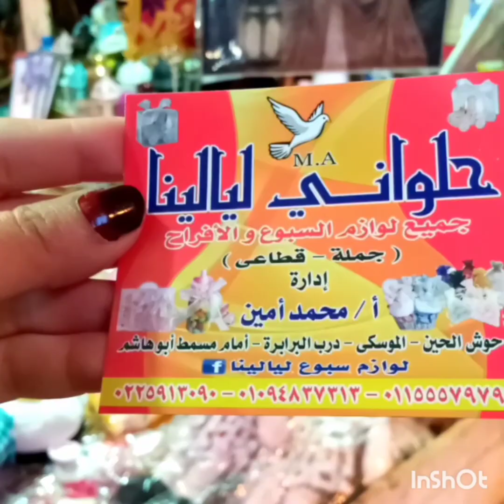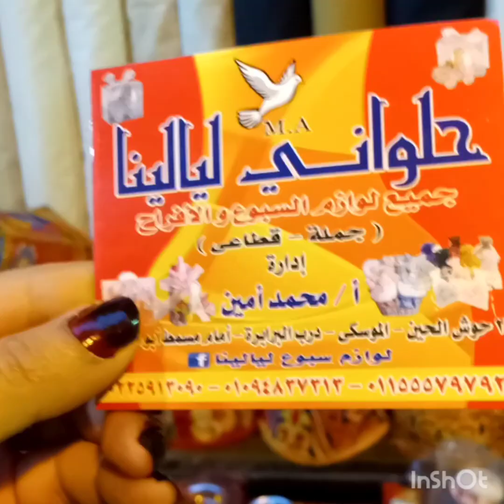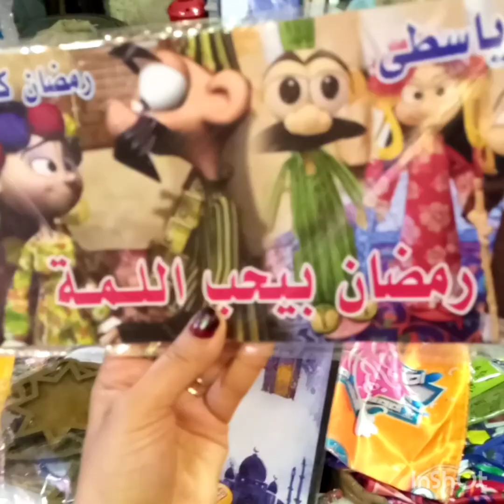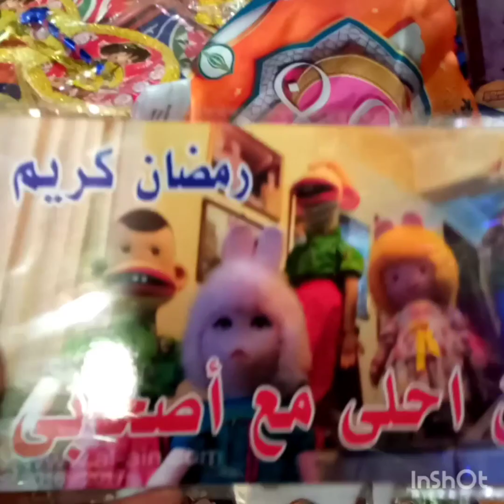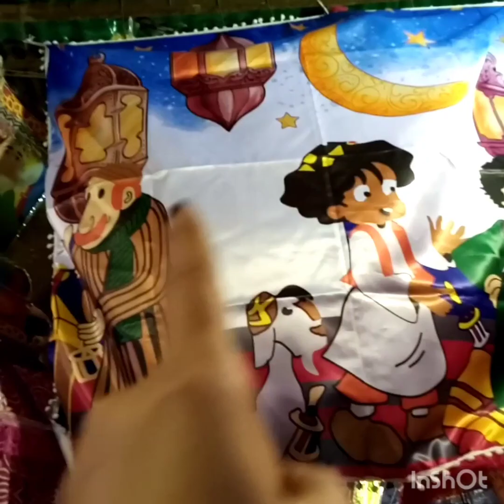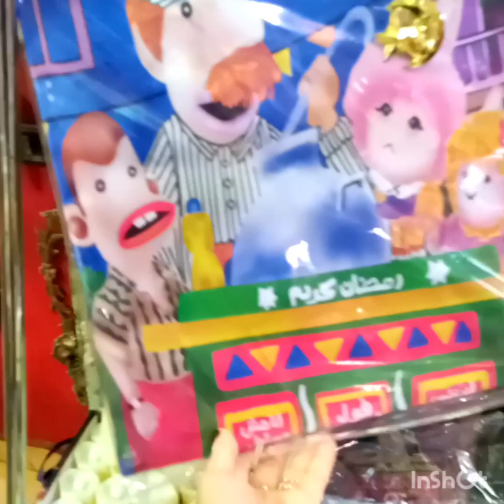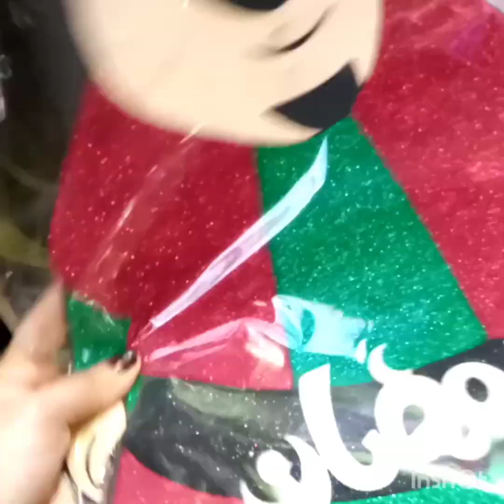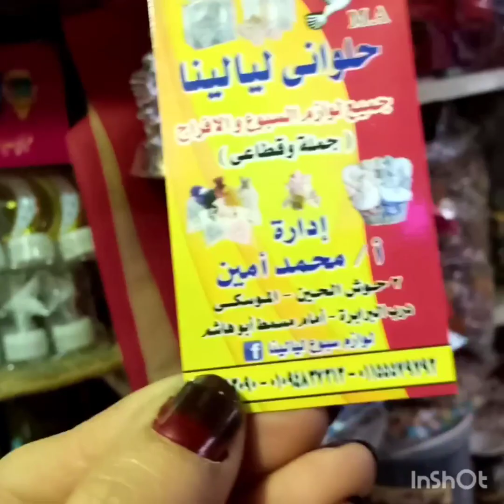حصري تعالوا شوافو عربيات الفول بكارت ميموري حاجات اول مره اشوفها👉 من زينه رمضان ⭐🌛